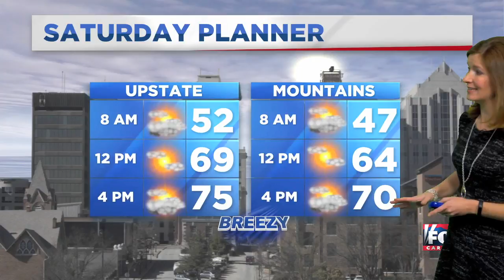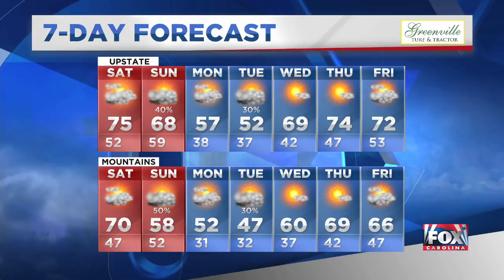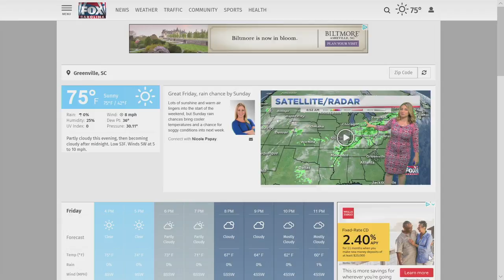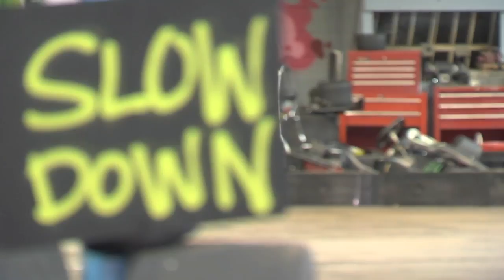Senior citizen go-kart racer finds satisfaction in speed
FOX Carolina's Margaret Burnquist has the latest.